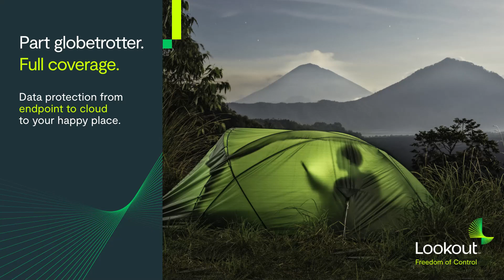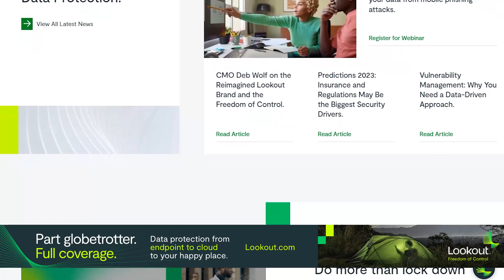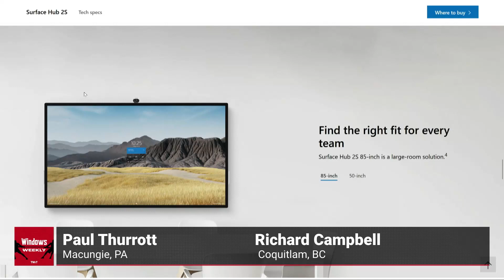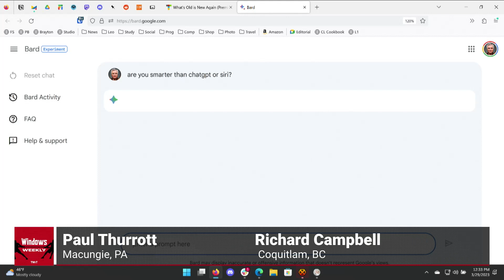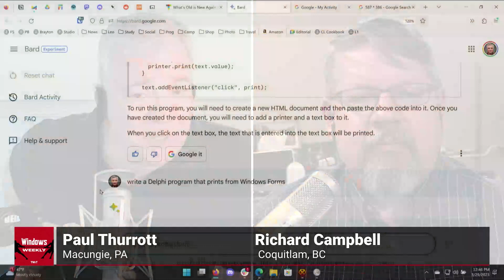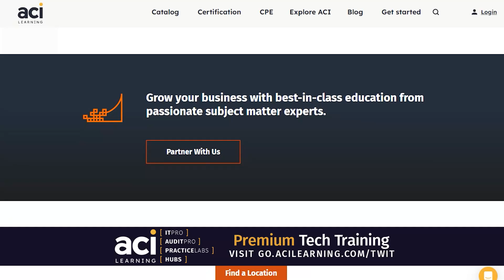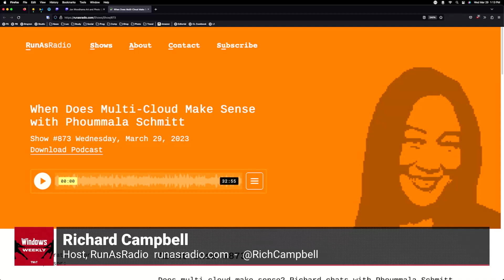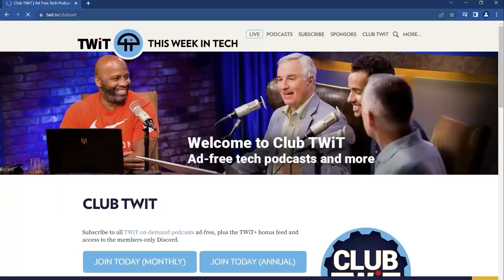Squirt a Little Fresh Air - Week D updates, revamped widgets board, Microsoft Teams redesign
Week D production-quality updates, revamped widgets board, Microsoft Teams redesign

Windows 11
• Microsoft debuts new Windows 11 features in Preview. And now we have a new updating schedule!
• Coming via Canary: another Widgets UX update
• Surface Hub 2S is still a thing and will be upgradeable to Teams Rooms OS soon
• You can hide the Bing button in Edge 111.x now

Microsoft 365
• As expected, Microsoft announces Teams 2.0 with Apple-like improvement claims

AI o’ the week
• OpenAI announces ChatGTP plug-ins capability - Now it’s a platform! Next stop: sentience
• Microsoft brings AI-based copilot capabilities to security pros

Xbox
• UK CMA: Just kidding on Microsoft’s AB acquisition issues, will likely approve it
• Japan FTC approves Microsoft's AB acquisition without conditions
• Activision CEO disappointed in his best partner, Sony
• Microsoft announces red and blue (get it?) Elite Series 2 Core Controllers
• No more $1 intro offer on Xbox Game Pass
• Now even Xbox developers can help your console use less power
• Steam will drop support for Windows 7/8.x in 2024

Tips & Picks
• Tip of the week: Still on Windows 7/8.x? Switch to Firefox
• App pick of the week: Oofhours.com Media Creation tool
• This week on RunAs Radio: When does Multi-Cloud Make Sense with Phoummala Schmitt
• Brown liquor pick of the week: Dalmore 12

(Thumbnail artwork by Club TWiT member Joe Esposito)

• GO.ACILEARNING.COM/TWIT